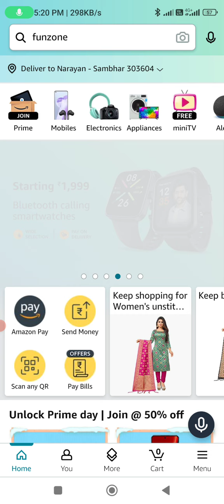Amazon L'OREAL Quiz Amazon Prime day special Quiz Answers Today l Amazon Quiz Answer Today l 04 July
Amazon Prime Day Quiz Answers Today  Prime Day Quiz Answers Today
Amazon OnePlus Nord Quiz Answers Today Amazon Prime Day Today Quiz Answers Amazon Daily Quiz Answers
 Prime Day Quiz